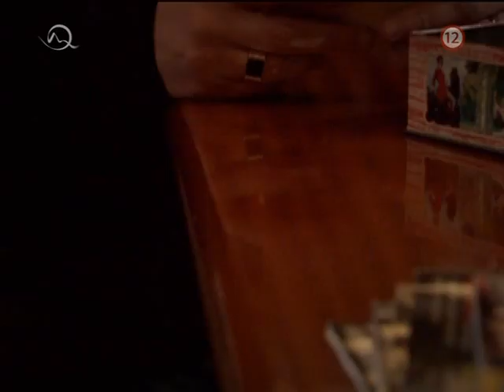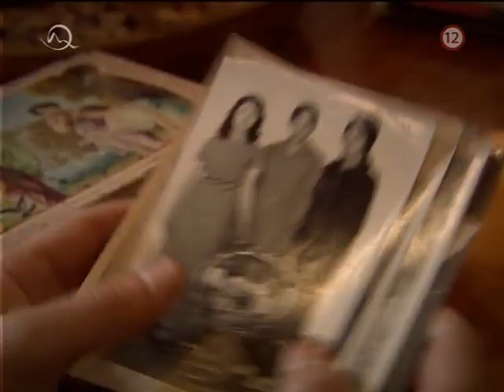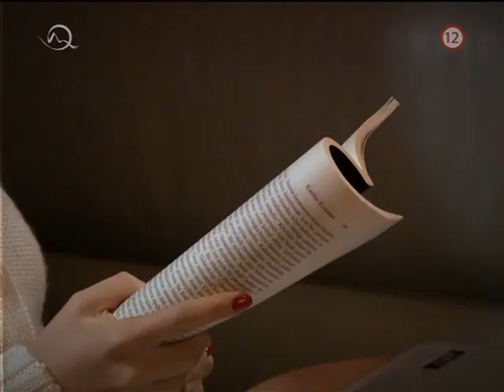Tisíc a Jedna Noc | Epizoda 98